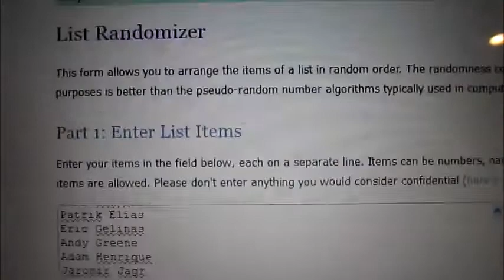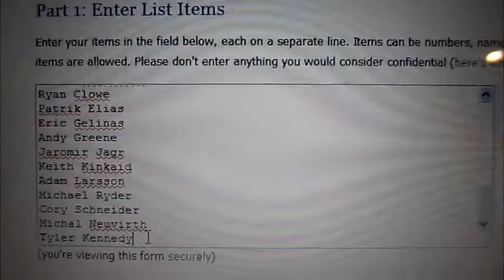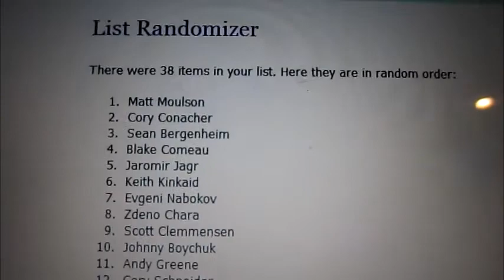NHL 15 Underdogs of NYC Ep. 6 - OMFG LEGENDARY ADDITIONS!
Series rules:
- Only gold players that have played one or more games for either the New York Islanders or the New Jersey Devils (or both) are eligible
- Start with the worst possible team
- Every win gets you 2 new players
- Every loss causes you to lose a player
- Winning a cup (aka a tournament) gets you 2 new players
- Scoring a hat trick gets you an additional player
- Achieving a shutout (limiting your opponent to 0 goals) gets you an additional player
- An overtime loss does not result in the loss of a player, but you do not get a new player either

Players that I can use as of the end of this episode:

Steven Gionta
Peter Regin
Steve Bernier
Harry Zolnierczyk
Tim Sestito
Colin McDonald
Mike Rupp
Jacob Josefson
Tim Jackman
Eric Boulton
Kael Mouillierat
Joel Rechlicz
Brian Strait
Matt Carkner
Jack Hillen
Dylan Reese
Seth Helgeson
Peter Harrold
Anders Nilsson
Mike McKenna
Anders Lee
Bryce Salvador
Nick Leddy
Damon Severson
Brock Nelson
Tuomo Ruutu
Martin Havlat
Brad Boyes
Jesse Joensuu
Al Montoya
Andrew MacDonald
Thomas Vanek
Frans Nielsen
Matt Martin
Casey Cizikas
Mike Bossy
Kyle Okposo
Travis Hamonic
Lubomir Visnovsky
Evgeni Nabokov
Matt Moulson
Raffi Torres
James Wisniewski
Adam Henrique

Players that are in the pot:

John Tavares
Jaroslav Halak
Johnny Boychuk
Michael Grabner
Nikolay/Nikolai Kulemin
Cal Clutterbuck
Calvin De Haan
Ryan Strome
Josh Bailey
Cory Conacher
Chad Johnson
Thomas Hickey
Mark Streit
Zdeno Chara
Roberto Luongo
P.A. Parenteau
Blake Comeau
Sean Bergenheim
Nino Niederreiter
Damien Brunner
Mike Cammalleri
Scott Clemmensen
Ryan Clowe
Patrik Elias
Eric Gelinas
Andy Greene
Jaromir Jagr
Keith Kinkaid
Adam Larsson
Michael Ryder
Cory Schneider
Michal Neuvirth
Tyler Kennedy